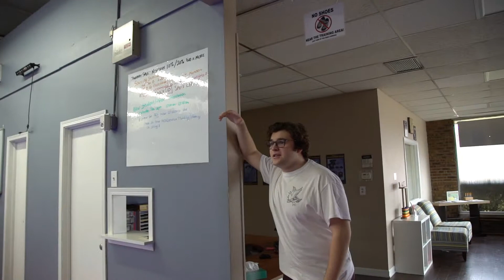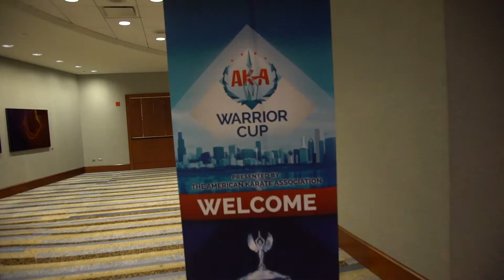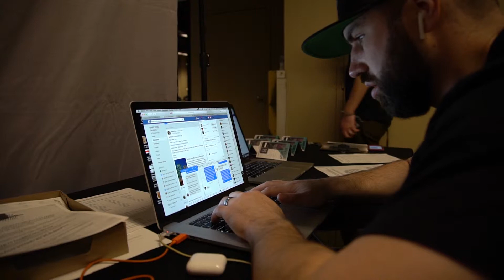AK 24/7 - Episode 001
Wow! First episode is in the books and I am excited to share what goes on daily in my life. Learn my story, where I came from, what I am up to now and get some insight into the coaching that I do on a daily basis.

- Kevin almost gets hit by a car
- Go behind the scenes of my live vids and coaching calls
- We go back to the future
- Find the most poorly designed tournament flyer ever
- Hang out with the Hyper Squad at the AKA Grand Nationals